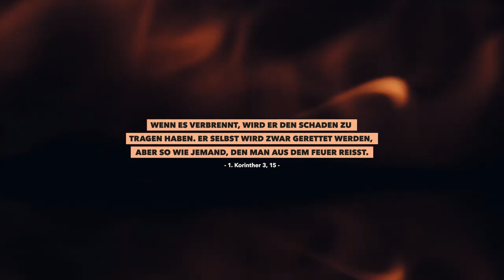Eine WARNUNG an alle Christen